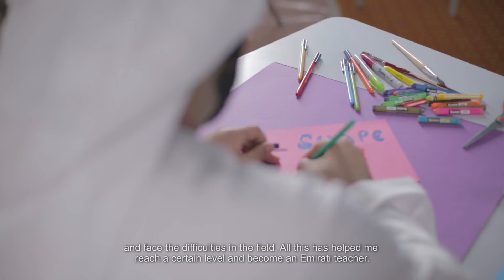Mohamed Al Sabea - 2016 Graduation Video